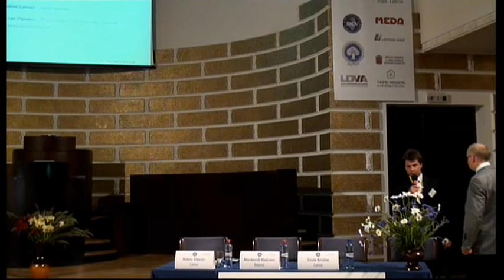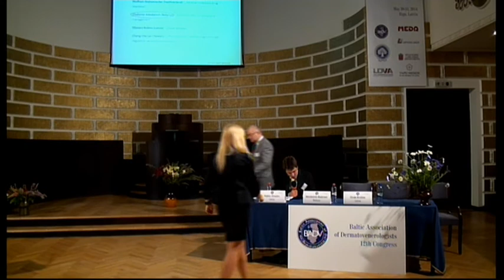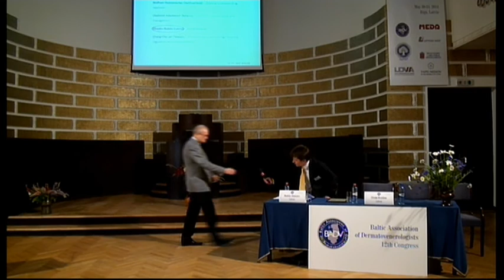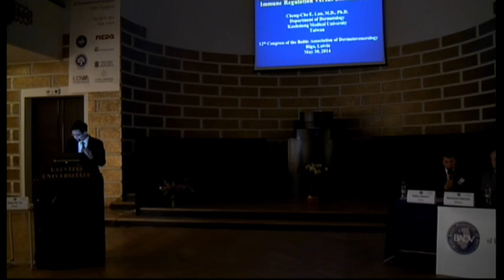12.Baltijas Dermatovenerologu asociācijas kongresa plenārlekcijas (1. daļa)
12.Baltijas Dermatovenerologu asociācijas kongress notika 2014. gada 30.-31. maijā Latvijas Universitātē.